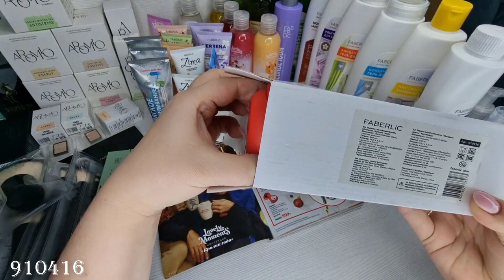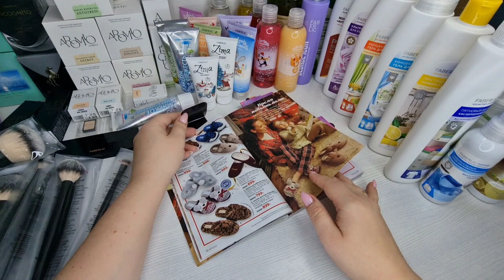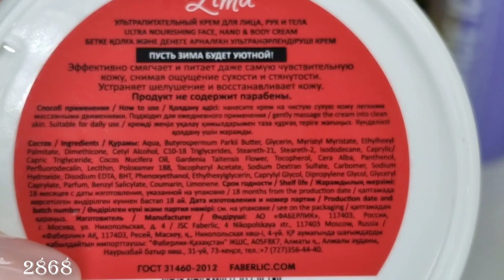Новинки 17 каталога, часть 1. Кружки, термос, фартук, рукавица, прихватки, новогодние гели, уход.